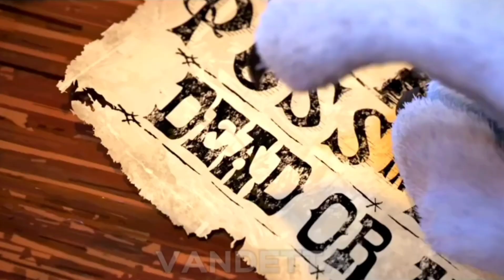O que EU ACHEI de GATO DE BOTAS 2?